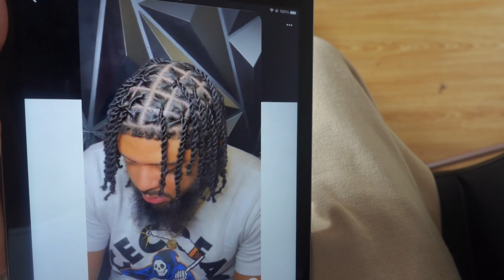VLOG:PARTYNEXTDOOR CONCERT+AFTERPARTY|ROPE TWISTS|LINKUPS